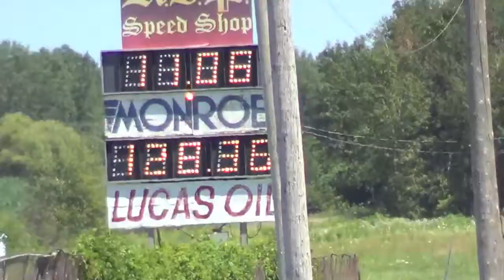johnny 11.06 run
Johnny making a great pass at Napierville dragway